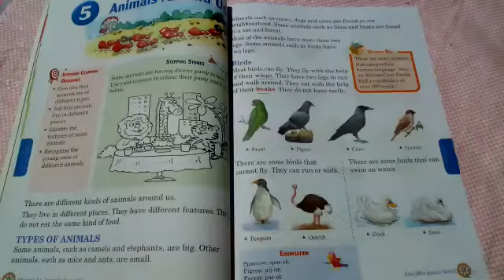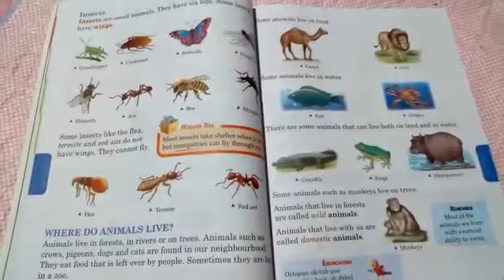Class-I science 24.08.2020